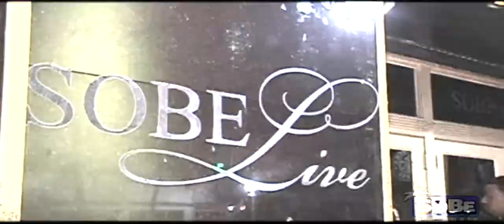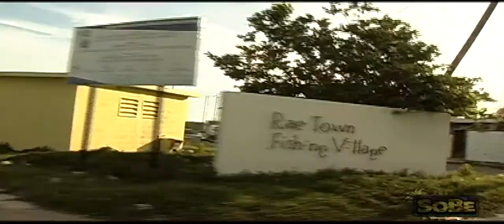SoBe Live - The Reality Show (Official Trailer)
The Official Trailer for SoBe Live (The Show). Take a in-depth look into madness that ensues from the SoBe Live nightclub and SoBe Entertainment record label in this brand new show!